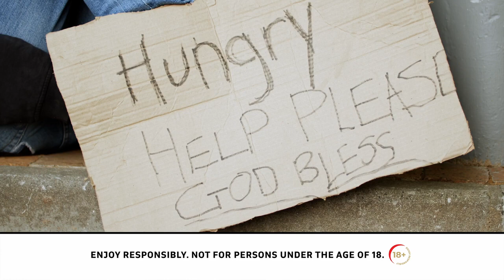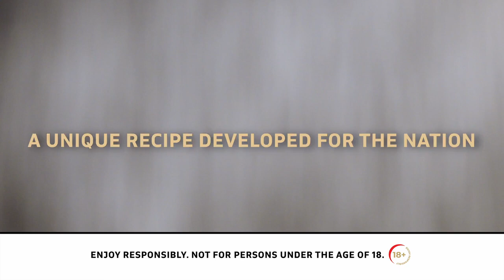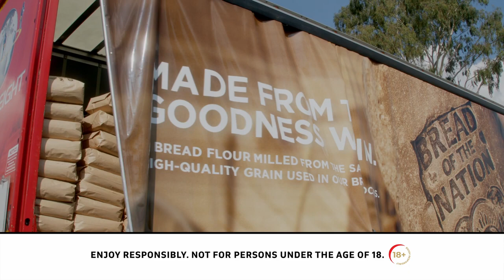Castle Lager(캐슬라거) - Bread of the Nation(국민의 빵)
☆Problem
캐슬라거를 생산하는 남아프리카공화국에서는 국민의 55%가 식량한계선에서 생활하고 있다

★Solution
캐슬라거의 양조 과정을 거쳐 남은 고품질의 곡물을 제분하여 밀가루로 빵을 구워 지역사회에 배포한다